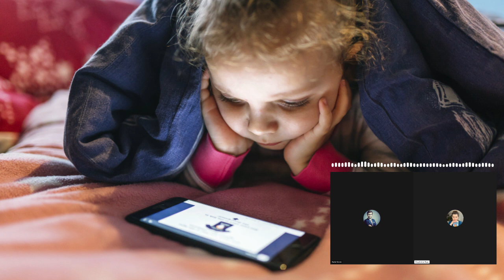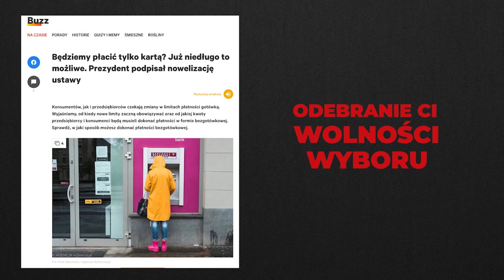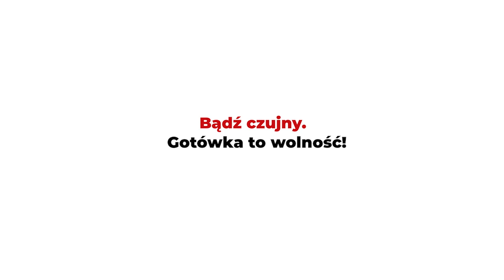Czy masz świadomość? (Nr 173) – Dziecko uzależnione od telefonu. Co możesz zrobić?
Z Magdaleną Bigaj, autorką książki „Wychowanie przy ekranie. Jak przygotować dzieci do życia w sieci?”, rozmawia Rafał Górski, redaktor naczelny Tygodnika Spraw Obywatelskich.

W naszym domu ograniczamy dzieciom dostęp do nowoczesnej techniki.
Steve Jobs

Jeżeli przeżycia i zachowania znacznej części ludzkości zmieniają się za sprawą jednego małego urządzenia w stopniu nigdy wcześniej nieodnotowanym, to z całą pewnością zjawisko to musi mieć konsekwencje.
Manfred Spitzer, „Epidemia smartfonów”

Ekrany nie nadają się do nagradzania i karania.
Magda Bigaj, „Wychowanie przy ekranie”

1. Po czym rodzic może poznać, że jego dziecko jest uzależnione od smartfonu?
2. Co może w takiej sytuacji zrobić? Dokąd może się zgłosić, jeśli zauważy niebezpieczne symptomy u dziecka?
3. Jak wygląda leczenie takich uzależnień, z czym będą się musieli mierzyć rodzice, z czym dzieci?
4. Czy możliwe jest wyleczenie tzn. jak później wygląda życie takiego dziecka (musi całkowicie odciąć się od świata online jak np. były alkoholik od alkoholu?).
5. Jak zapobiegać uzależnieniom cyfrowym u dzieci?
6. Instytut Spraw Obywatelskich postuluje wprowadzenie zakazu reklam skierowanych do dzieci promujących kupowanie i używanie smartfonów. Co Pani na to?
7. Dlaczego zajęła się Pani tematem wychowania przy ekranie?

Magdalena Bigaj – założycielka i prezeska Instytutu Cyfrowego Obywatelstwa. Medioznawczyni, badaczka i działaczka społeczna. Autorka książki „Wychowanie przy ekranie. Jak przygotować dziecko do życia w sieci?” (Wydawnictwo W.A.B.). Ponad dekadę spędziła pracując dla firm ze świata nowych technologii, aktualnie bada ich wpływ na społeczeństwo i działa na rzecz rozwoju społeczeństwa obywatelskiego. Członkini Rady Programowej Fundacji Orange oraz Komitetu Dialogu Społecznego przy Krajowej Izbie Gospodarczej, w którym zasiada w zespole ds. edukacji. W poprzednich latach ekspertka Ministerstwa Cyfryzacji ds. Bezpieczeństwa Dzieci i Młodzieży w Internecie, członkini Parlamentarnego Zespołu ds. Cyberbezpieczeństwa Dzieci oraz wiceprezeska Fundacji Dbam o Mój Zasięg.